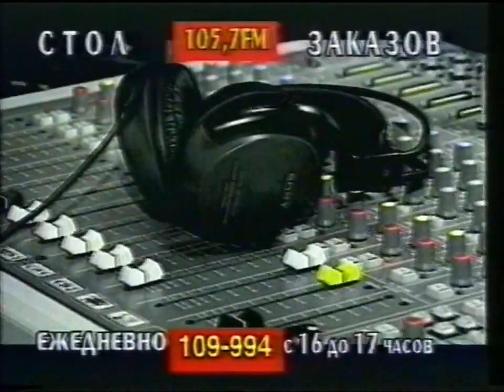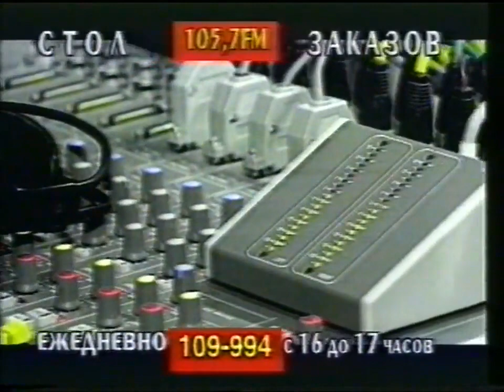Местный рекламный блок (Пять Один/MTV [Екатеринбург], весна 2000 г.)